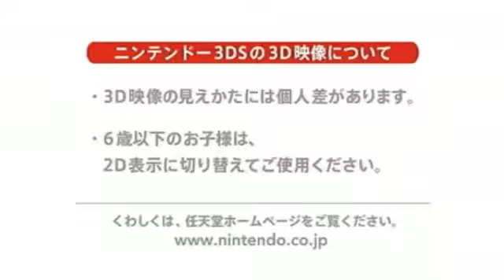[Nintendo 3DS] Kid Icarus Uprising (NC 2011)